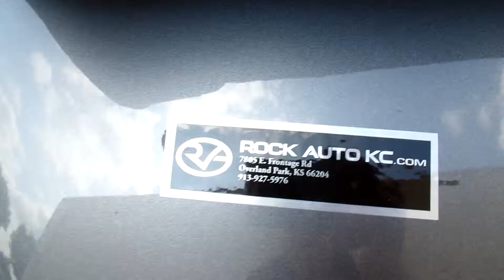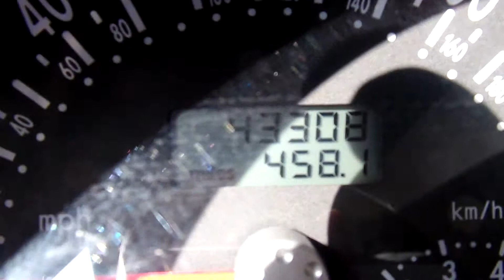2005 Volkswagen New Beetle Convertible GLS 43K 5SP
2005 Volkswagen New Beetle Convertible GLS  43K 5SP